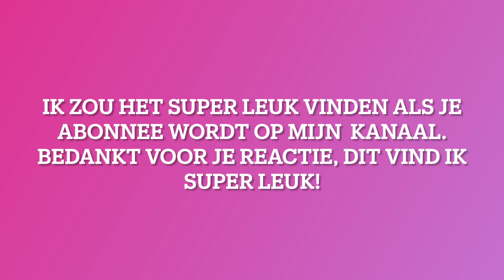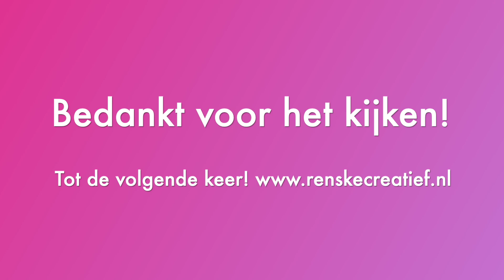Haak tutorial: Koord punniken met de haaknaald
In dit filmpje leg ik uit hoe je een gepunnikt koord kan maken met de haaknaald.

Groetjes Renske
Naschrift:
Helaas is onze lieve creatieve Renske in 2023 op 41 jarige leeftijd overleden. We missen haar.

Renske haar weblog Renske Creatief en haar YouTube kanaal houden we online, zodat ze met de filmpjes die ze met veel enthousiasme maakte iedereen kan blijven inspireren.

De webwinkel Renske Creatief is gesloten, wel blijven de door haar ontworpen patronen verkrijgbaar via Yarnsea

Wij wensen jou veel handwerkplezier!